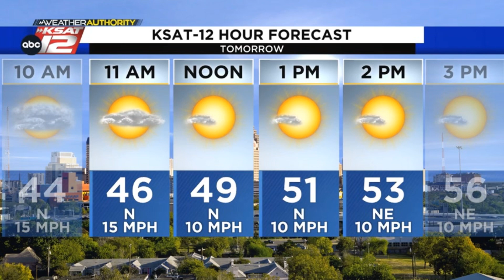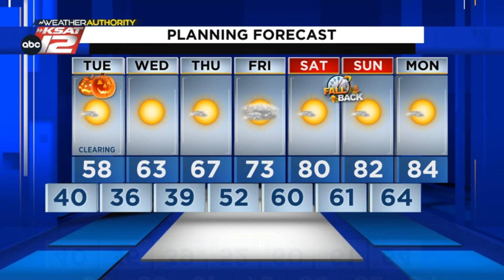Sweaters will be useful until Friday. Then, it's back into the 80s! ~ Sarah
Sweaters will be useful until Friday. Then, it's back into the 80s! DETAILS